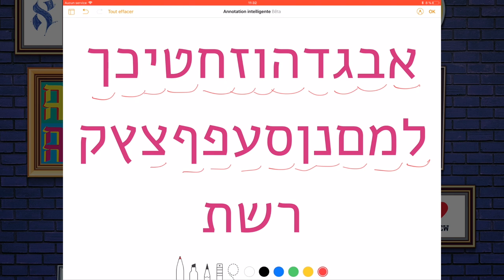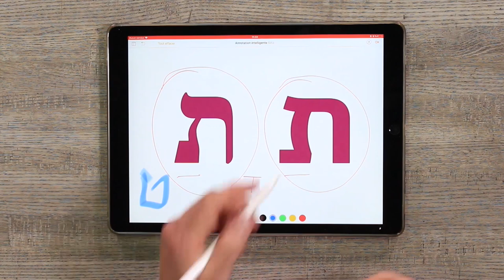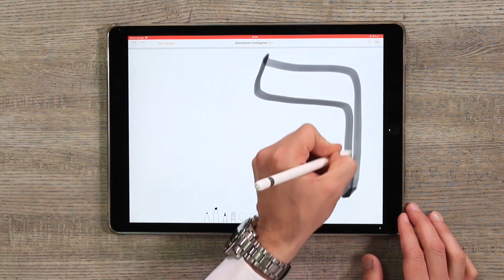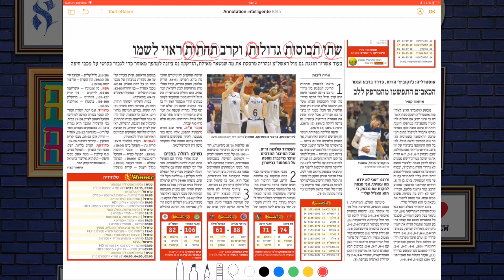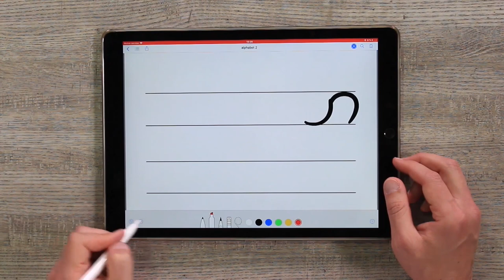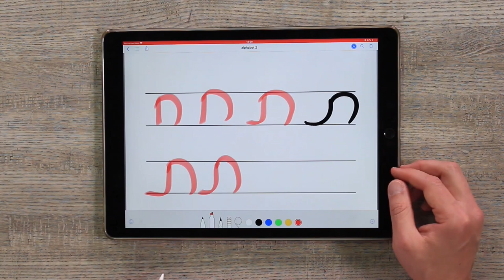Leçon 22 gratuite La lettre Tav ת Apprendre à lire l'hébreu - initiation à l'hébreu Cours d'Hébreu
Voilà vous avez franchi le pas. Vous vous y mettez…Inutile de vous dire que l'hébreu est une langue très ancienne qui se lit et s'écrit de le droite vers la gauche. De plus la vingt-deuxième lettre de son alphabet est le Tav. En hébreu il n'y a que des consonnes. Les voyelles sont arrivées beaucoup plus tard dans l'histoire de la langue et se matérialisent par des petits signes autour des lettres. Élie Cohen se propose ici de vous présenter le Tav. Élie Cohen vous démontre tout ça dans cette vidéo